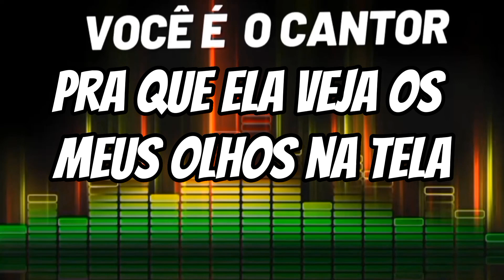LEANDRO & LEONARDO - MENSAGEM (PLAYBACK ORIGINAL COM 1 TOM ABAIXO) 1991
Composição: Aladim Teixeira / Altay Veloso

Álbum: Leandro  &  Leonardo   Vol.5   (1991)
Gravadora: Chantecler